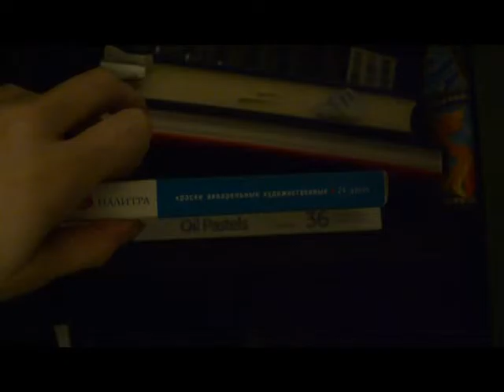Михайленко, 654, ожиданная история